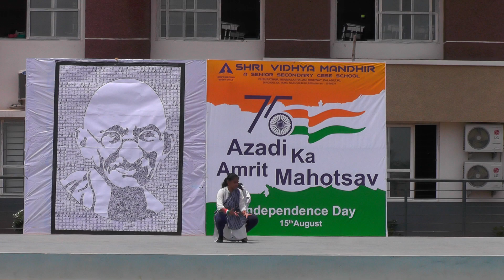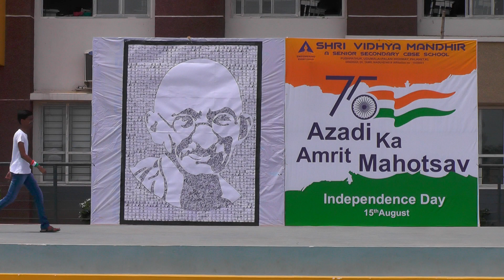INDEPENDANCE PROGRAM 2022-(WARRIORS PART3)